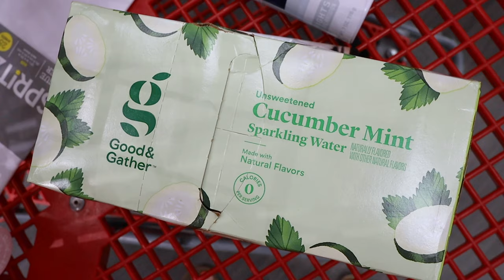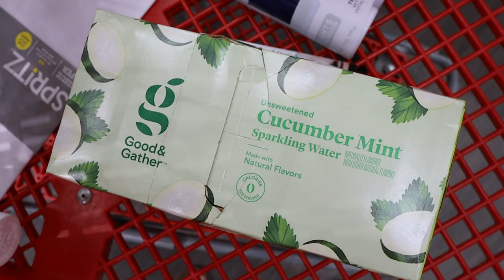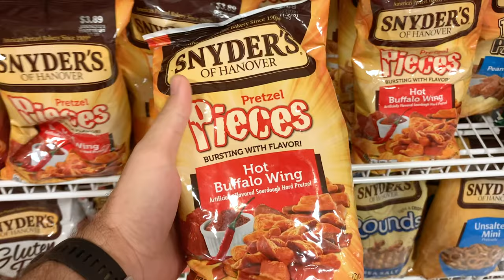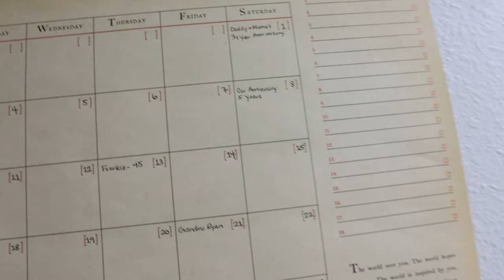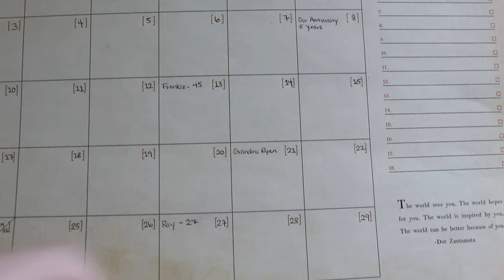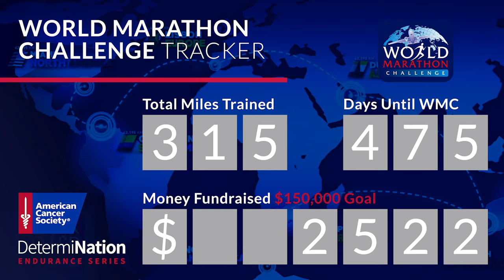Corporate on the Top, Comfy on the Bottom! | Road Trip Snacks & Travel Plans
Peter declares his outfit: the most corporate, quarantine outfit ever! Have you dressed from the waist up for work during this crazy time? We eat left overs for dinner (Thanksgiving style) before heading out for road trip snack and baby shower prep shopping. Take that, Target! We actually only bought what we came for. When we get home Peter goes on his run, despite having a really bad belly ache! Sarah wraps presents and it feels like Christmas. We watch the Walt Disney World episode of Boy Meets World and talk about World Marathon Challenge fundraising ideas before bed. Leaving for this trip is so bitter sweet. We are already missing Eve and it may be not like typical Chicago visits, but we're just so grateful it can happen at all. Goodnight!